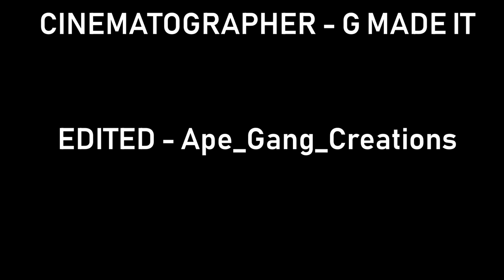Kassy K - What a time (Official Music Video)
Directed By @lukanyo.tsestana & @the.masked.messiah
Dressed By @suavethecrafter
Shot By @g_made_it_right
Edited By @zucket_creations
Produced By @N.k.v.y & Denilson2x
Camera Assistant @tisha_thephotographer

Stream "What a time" on all digital platforms
Link: ditto.fm/its-about-time-kassy-k